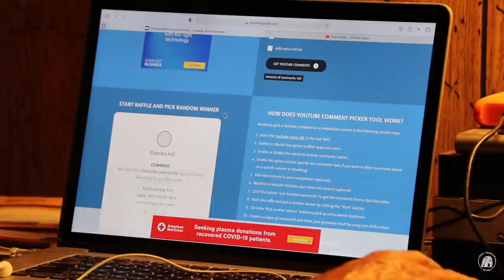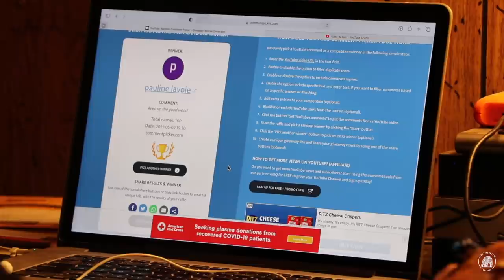Off Grid Chicken House Gets A Roof | Winter Wood Is All Done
In this diy timber framing video, we finished the construction of the charred board and batten exterior on the off grid timber frame cabin on the homestead in the Great Smoky Mountains using self-reliant skills from both modern and traditional hand tools on the woodwork from our own sawmill, and have finished the raised beds for gardening just in time for planting and are building the hobbit style chicken house. Mortise and tenon are the basic frame work on the 7 x 7 post and beam along with the 7 x 10 beams that support the floor joist. We hope you will follow us through the final stages of the cabin build, chicken house, root cellar, basecamp and future barn for the homestead.

20" Axe
13" Hatchet
KIT PAGES: